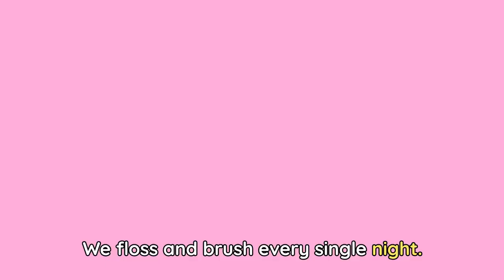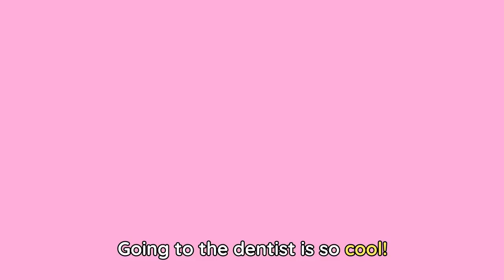DENTIST SONG 🦷🎶 The dentist for kids | Songs for kids | Lingokids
| Lingokids Songs Playlist ➽ | Get the Lingokids app and start the Playlearning™ adventure! (iOS & Android) ➽

Smile bright we’re going to the dentist! This song teaches kids that a healthy mouth is a healthy body. Going to the dentist can be an exciting experience especially with this groovy tune. Sit tight and learn about the dentist with the Lingokids characters.

Lingokids Dentist for kids Song Lyrics:
We’re going to the dentist
Here we go!
Go go go!
Here we go!

Let's go!

At dinnertime got an appetite
We sink our teeth into every bite
Healthy mouth healthy body all right
We floss and brush every single night

Here we go!
Go go go!
Here we go!

Let's go!

Hop in the chair open my mouth wide
So the dentist can see what’s inside
She comes over and sits by my side
And starts to tell me about fluoride!

Here we go!
Go go go!
Here we go!

Let's go!

She looks down with a lamp that’s so bright
I stick out my tongue here it’s polite!
A spinning tool cleans my pearly whites
Tickling my tongue but I just sit tight!

Here we go!
Go go go!
Here we go!

Let's go!

Then the dentist takes a mirror tool
And checks for cavities – it’s the rule!
I can’t wait to tell my friends at school -
Going to the dentist is so cool!

Here we go!
Go go go!
Here we go!

In this Dentist for kids Song:
00:00 Lingokids intro
00:02 We’re going to the Dentist Song
00:19 At dinnertime got an appetite
00:30 We’re going to the dentist
00:48 Hop in the chair open my mouth wide
00:57 We’re going to the dentist
01:13 She looks down with a lamp that’s so bright
01:24 We’re going to the dentist
01:40 Then the dentist takes a mirror tool
01:51 We’re going to the dentist
02:09 More songs activities and podcasts on our Youtube Channels
02:18 The full interactive adventure in the Lingokids app